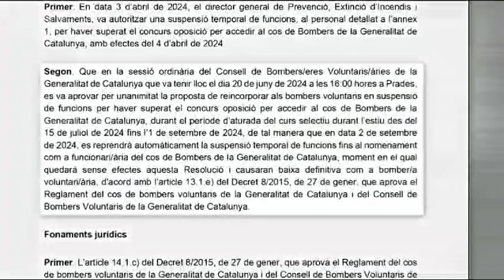30 de juliol de 2024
No tindrem cap mútua en condicions. Fa anys prediquen i no compleixen. La millor mútua i única és diu Segurerat Social. Prou jugar amb numeros de bombers : hem passat de 2.600 bbvv al 2010 a 1.300 el 2024. Gestió nefasta, entre expulsats,  jubilats o han plegat 📸 FALTA REALISME